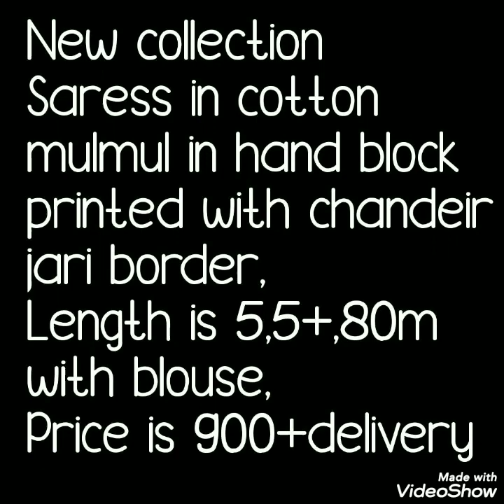Mulmul Cotton Series Jari // Zari border Mulmul Cotton Sarees Trendy Cotton Sarees